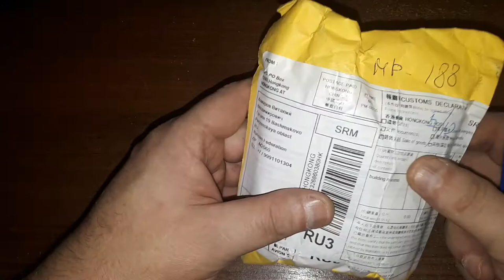Ниодимовые магниты 20х40х2 мм с Алиэкспресс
Приобрел эти магниты для ремонта своего чехла для телефона. Я все снимаю телефоном и мне его нужно доставать быстра, такое бывает.
  На счет качества- пока не понятно, на прямую к площадке магнитятся не плохо, но с прокладочкой в два миллиметра чот совсем плохо. Так, что скоро буду пробовать- сначало приклею к чехлу на место старых, а там посмотрим.

  Магниты слабенькие, телефон держат так себе- трехануть чуть-чуть и отлетает. Пришлось все отодрать и наклеить старые- клею налил по больше, надеюсь не оторвуться.
  Буду заказывать еще.